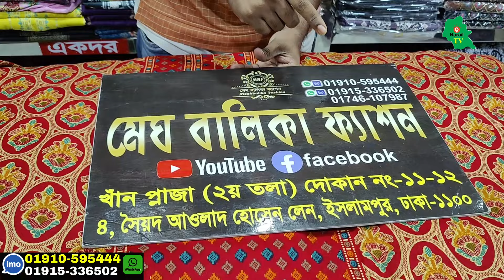নতুন ইন্ডিয়ান থ্রি পিস কালেকশন ইসলামপুর l indian three piece collection islampur